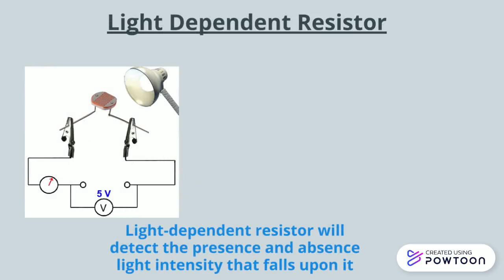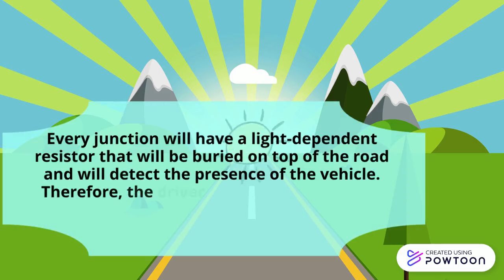IOT BASED TRAFFIC MANAGEMENT SYSTEM